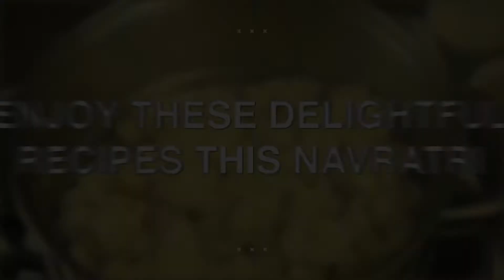Falahar recipes | Coming soon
Healthy Eating Code is all about helping working professionals, especially working wives - find a curated collection of the best alternative health recipes that are tasty, nutritious, and most importantly HEALTHY.

Fast this Navarathri by feasting on these Navarathri special healthy recipes that don't break your fast, but still a delight to your mouth and body. Videos coming soon.